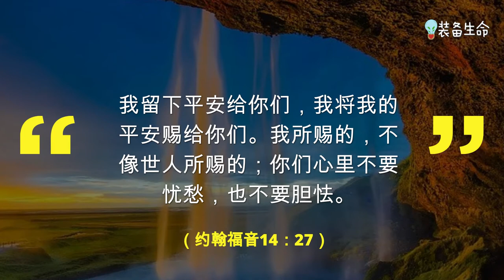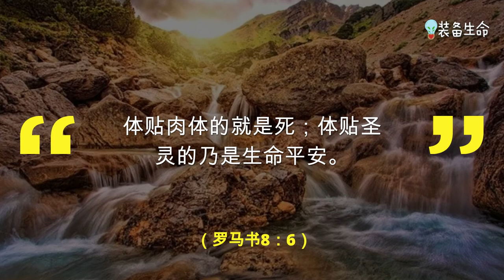【帮助你克服压力的十节经文 】基督徒